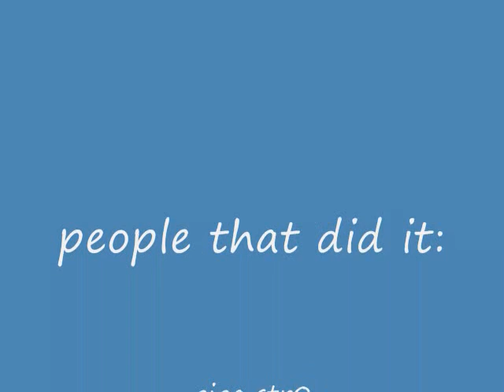bounty hunter skull outside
WOULD IT KILL ANYONE TO RATE IT.

i was alchign some yew long and a friend said that there were bh skull at ge so i checkd it out and this what i saw.

rs elvewatford
rs elvewatford
range of ish dueling vid i vmser i i ayzee i defil3d kids ranqe elvemage i kasoy i fuzzy002005 zezima uloveme the old nite 45 46 passed away died runescape cancer jagex views comments subsribe coventry uk england msn jagex usa amercia pk vid bounty hunter range of ish pk vid 13 bounty hunter pking vid rs jagex p2p magic f2p p2p zezima kdis ranqe soz owned ishybadboy ishybadboy range of ish dark bow bh bs not bounty hunter rs 1 def defence 1 bloodhoun34 bloodhoun rif tiny pupet elvemage elvemage elvemage pk vid 1 Nercychlidae elvemage Elvewatford on youtube is elvemage and his runescape name Wolfex16!KIDS RANQE PURPLE 0WNZ ZEZIMA N0VALYFE PHAT LURE OWNAGE RUNESCAPE WILDY WILDERNESS ELVEMAGE ELVEMAGE RUNESCAPE PKING RUN3 4RR0WPK OWNAGE MAIKEL PRO I MAHATMA I EVO BLOODHOUN34 KIDS RANQE KRAZYFAKEN RUNESCAPE PKER RUNESCAPE PKING INTIATE PURE 99 STR MAGE RANGE OBBY MAUL WICKED MAUL FIRE CAPE P00NAGE I KASOY I ELF MAGE PKA OBBY MAUL MAULER EDGEVILLE POONAGEkids range elvemage purple 0wnz bloodhoun34 runescape pking wild pker ownage zezima phat lure KIDS RANQE PURPLE 0WNZ ZEZIMA N0VALYFE PHAT LURE OWNAGE RUNESCAPE WILDY WILDERNESS ELVEMAGE ELVEMAGE RUNESCAPE PKING RUN3 4RR0WPK OWNAGE MAIKEL PRO I MAHATMA I EVO BLOODHOUN34 KIDS RANQE KRAZYFAKEN RUNESCAPE PKER RUNESCAPE PKING INTIATE PURE OWNAGE LURE PHAT 99 1337 PWNAGE PKING PKERS PK PARTYHAT ZEZIMA N0VALYFE RUNESCAPE WILDY BARRAGE ANCIENTS LURING FROSTYDAPKER JETCHIMP BLOOD SEASON BLOODHOUN34 I Mahatma I, Stonecoldpkr,P0ke N Die2, Sourpatchk1d, Krazyfaken, Kids Range ,
1 Pure Devil, Evilsexc, Dizzy Mauler, I Shonomercy, E4t F0od Nub, Im Easy Xp, Iminsan3, Pure insan3, and Xoxofuryxoxo.
6th outlaw i melee i ultimate strength hybrid barrage blitz burst 99 range mage krazyfaken Finland party hat phat set rich stake best runescaper runescape 100m 100B 1b 99 magic party best drop party 99 range 99 str 99 def 99 attack TANKER pk vid purple p-hat yellow p-hat green blue p-hat white p-hat banned runescape account permanently banned back last chanCE appeal declined 99 summoning steel titan obsidian golem titans lava titan war